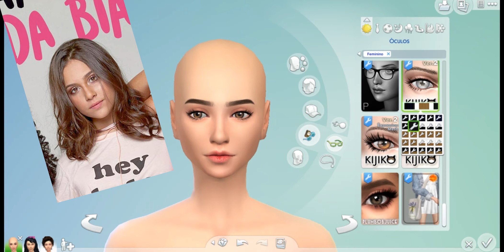Bia Torres, Giulia Nassa e Laura Schadeck - BFF GIRLS - Create a Sim | THE SIMS 4+DOWNLOAD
😍 Oi oi Sayurisinhos e sayurisinhas, tudo bem?? 😍